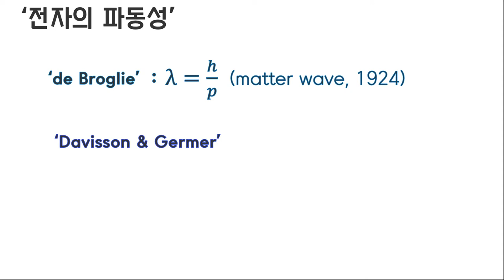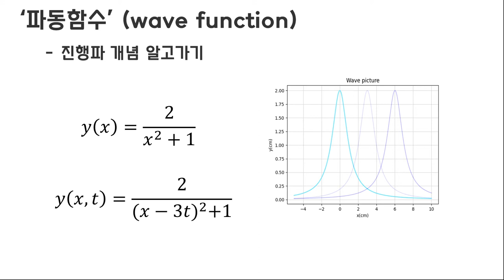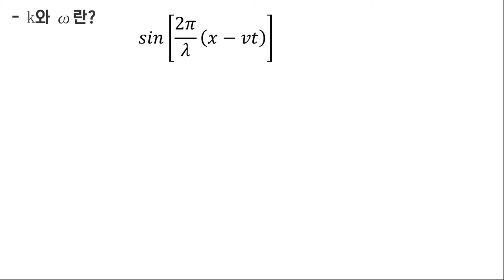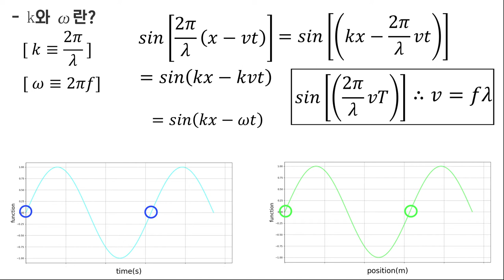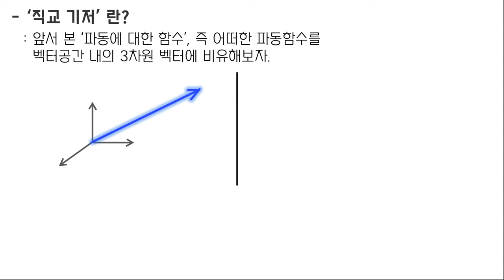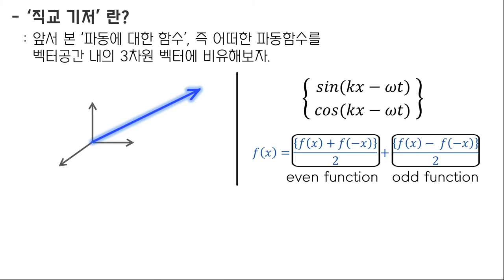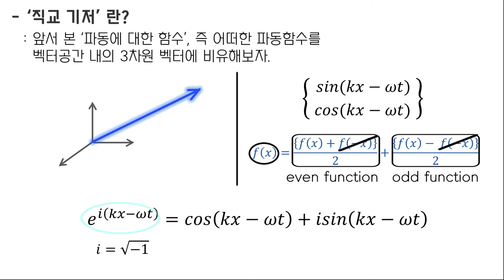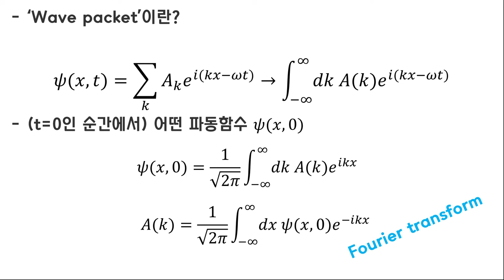[양자역학] '파동' 필수개념 설명 (직교기저, wave packet)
설명하는데에 있어서 참고하는 주 교재는
Quantum Physics 3rd edition _ Stephen Gasiorowicz 입니다 :)

00:00 - 전자의 파동성 소개
03:08 - '파동함수'와 '진행파' 개념
06:48 - k(파수)와 ω(각진동수)
13:40 - '직교 기저' 개념 이해하기
22:28 - 'wave packet' 의 의미